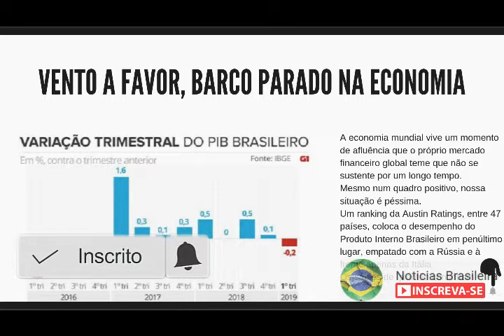Vento a favor, barco parado na economia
A economia mundial vive um momento de afluência que o próprio mercado financeiro global teme que não se sustente por um longo tempo.
Mesmo num quadro positivo, nossa situação é péssima.
Um ranking da Austin Ratings, entre 47 países, coloca o desempenho do Produto Interno Brasileiro em penúltimo lugar, empatado com a Rússia e à frente apenas da Itália.